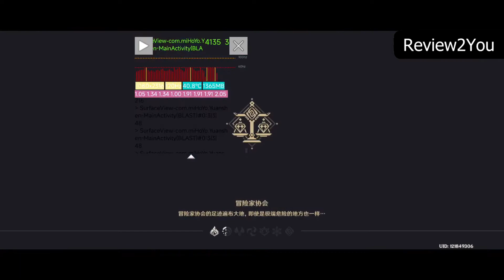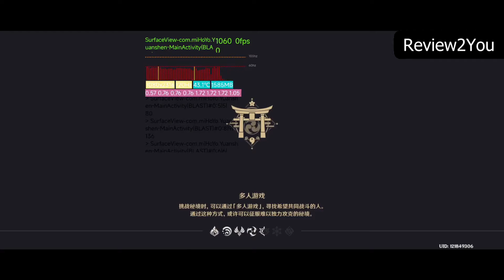Xiaomi Redmi Note 11T Pro+ Genshin Impact FPS + Temperature Test! MIUI 13, MediaTek Dimensity 8100